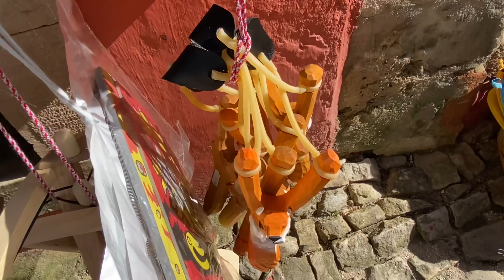No castelo de Óbidos tem esses quiosque muito bacana